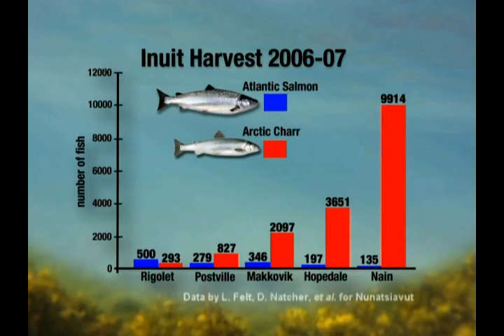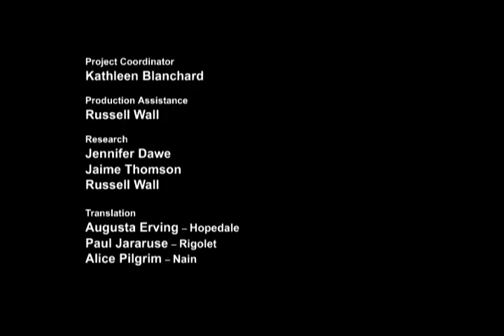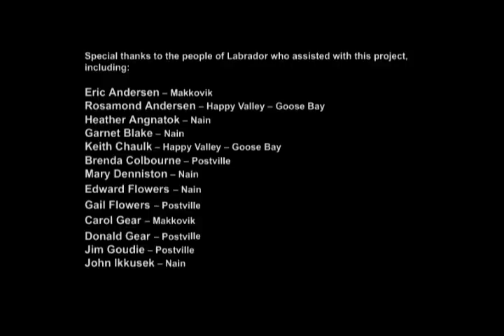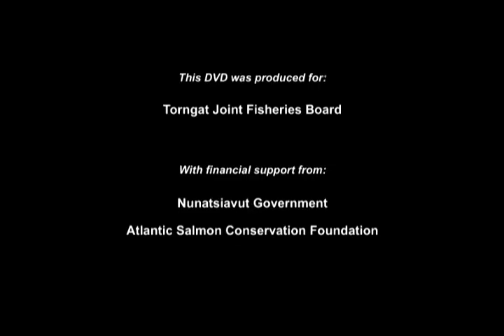A Legacy for Life - Atlantic Salmon and Arctic Charr - Labrador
A Legacy for Life (Sivullitinit Pisimajut Inoset)
The Labrador Inuit have acquired a wealth of knowledge about the natural rhythms associated with the availability of their fishery resources. Today, Atlantic salmon and Arctic charr remain at the center of their culture and heritage, helping to define who they are and how they relate to their natural world. This Produced in 2012 by the Torngat Wildlife, Plants & Fisheries Secretariat. Project direction and video script by Intervale; videography by Vidcraft Productions. For information about this video, contact the Torngat Secretariat